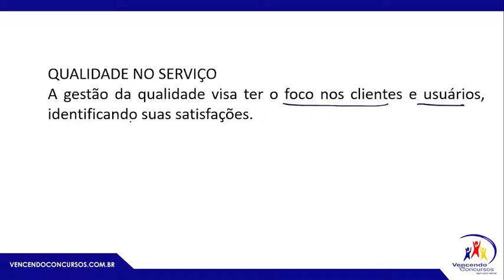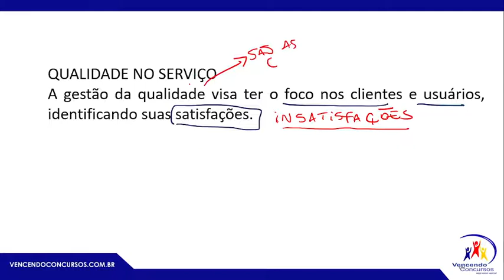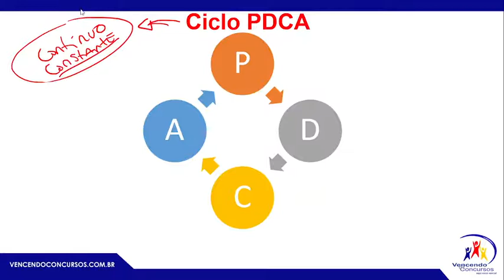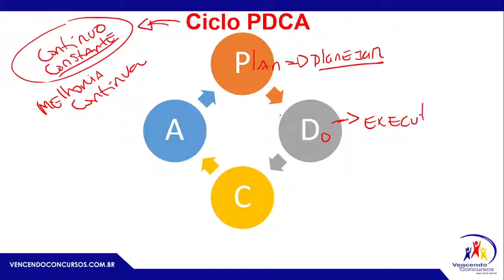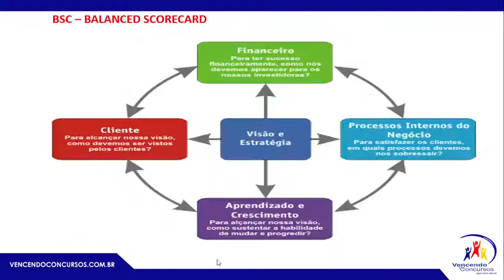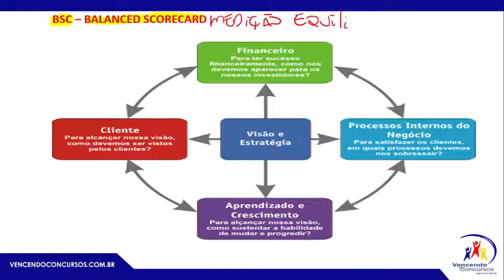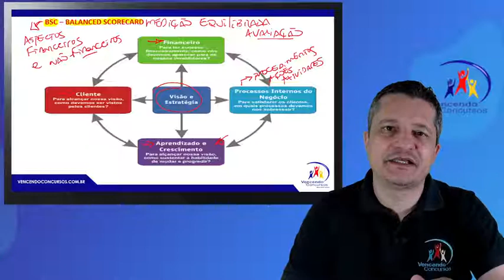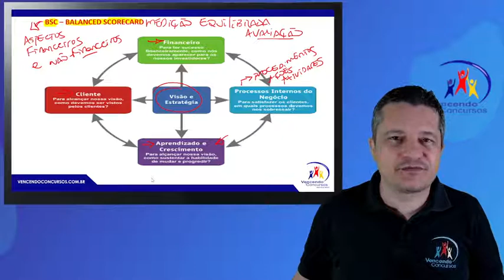09 - Dica de Conhecimentos Específicos - Concurso Prefeitura de Jundiaí Assistente Administrativo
09 - Dica de Conhecimentos Específicos - Concurso Prefeitura de Jundiaí Assistente Administrativo | Adquira o Curso Online Completo, clique no

vencendoconcursos,concursopublico,cursosonline,rumoaaprovacao,queropassaremconcurso,assinantevencendoconcursos,vencendoconcursos,concursopublico,cursosonline,rumoaaprovacao,queropassaremconcurso,assinantevencendoconcursos,concursojundiaí,concursojundiai,concursoprefeituradejundiai,concursoassistenteadministrativojundiai

vencendoconcursos,concursopublico,cursosonline,rumoaaprovacao,queropassaremconcurso,assinantevencendoconcursos